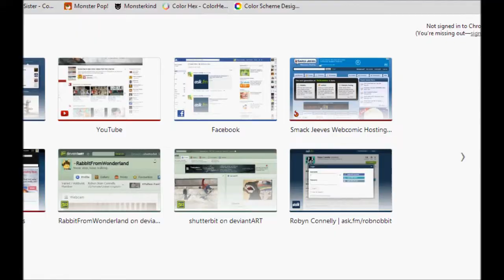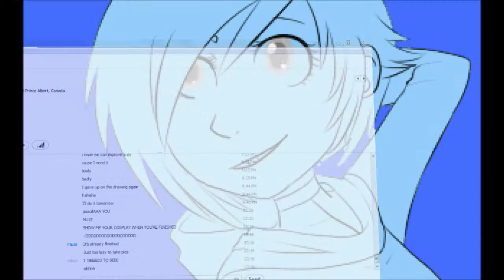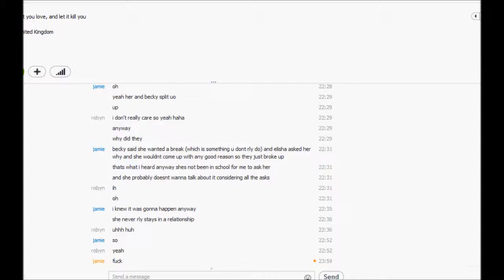Imagine dragons/Daft Punk mash up - Speedpaint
Another speedpaint
but this time of Ruby